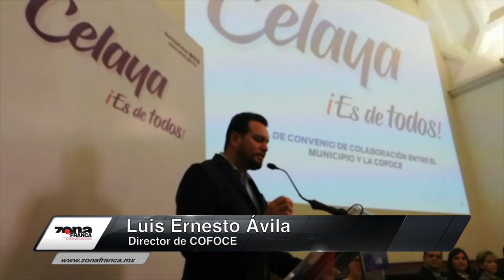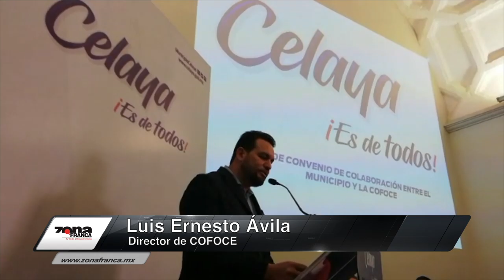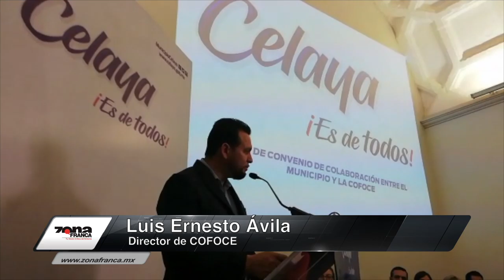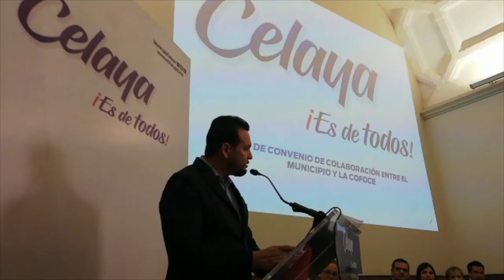Celaya cuarto lugar en el Estado en exportaciones